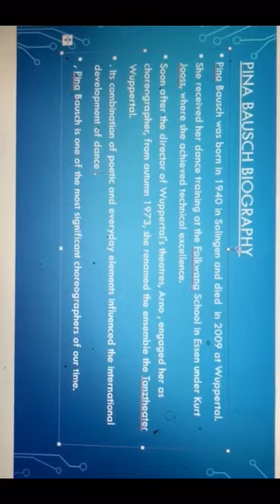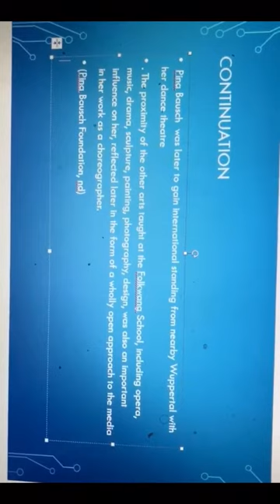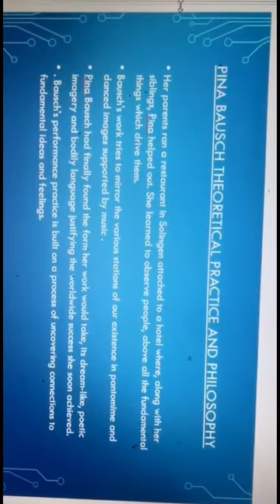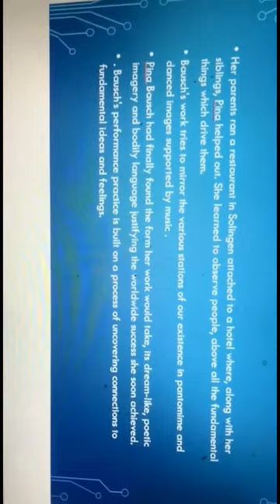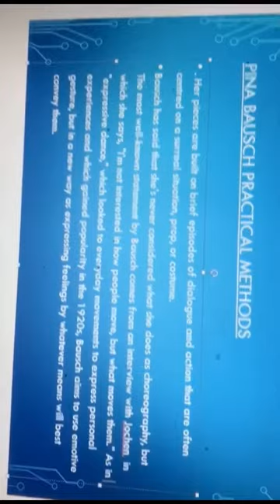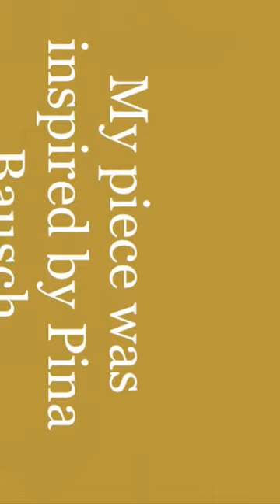Research of Pina Bausch and Movement Inspired by Pina Bausch